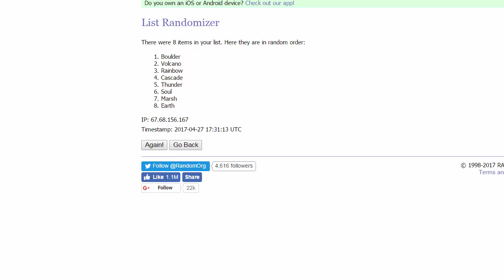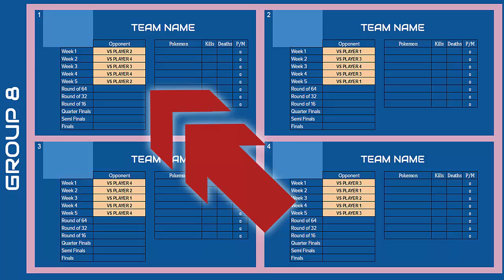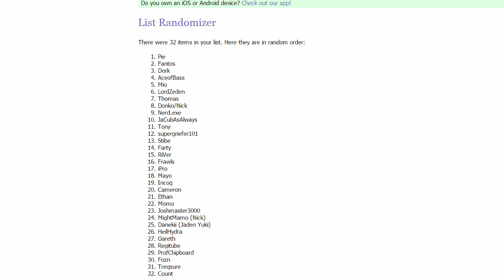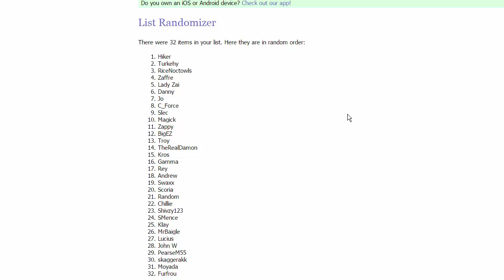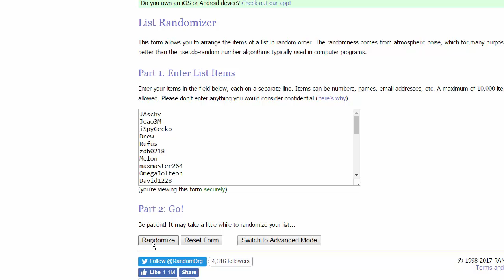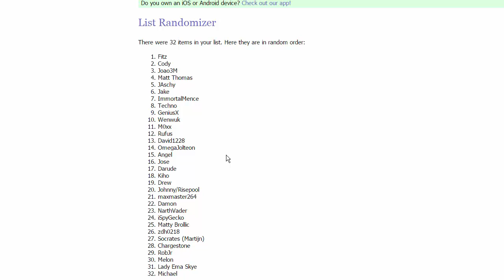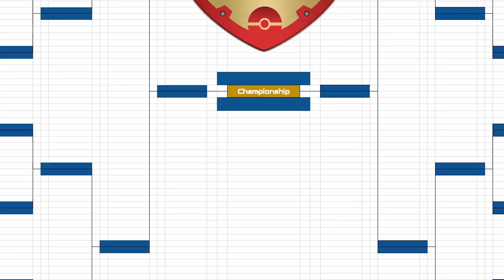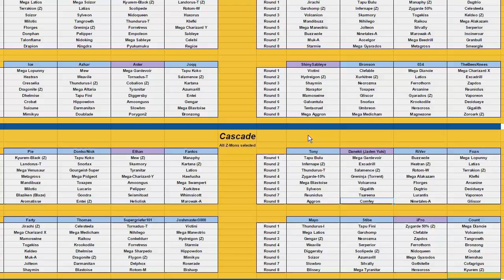WHO YOU'LL BE PLAYING!!! - GOT Conferences and Groups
The moment everyone has been waiting for in the GOT! The draft is now complete and everyone gets to find our who their opponents are!